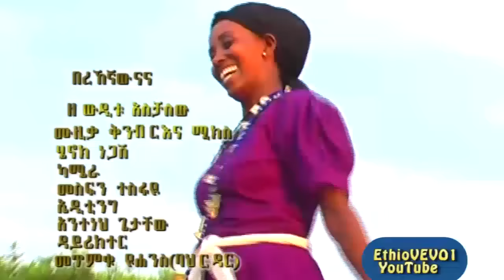ዘውዲቱ አስቻለው - በረኸኛውናና